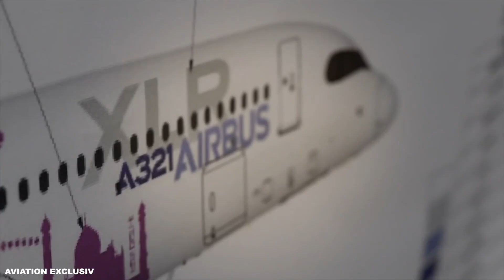BIG AIRBUS A321 NEWS!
S7, Russia’s second-largest airline, has stopped all flights on their airbus a321neo aircraft. The airline claims that the jets are being prepared for the summer season, though Russian social media channels suggest the grounding is a result of engine problems.